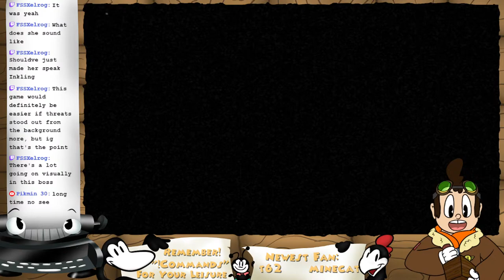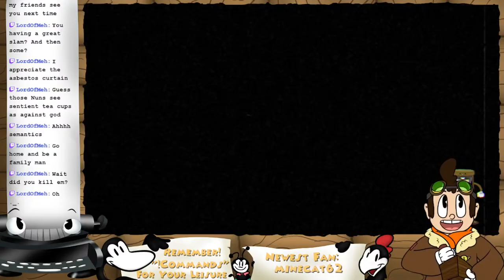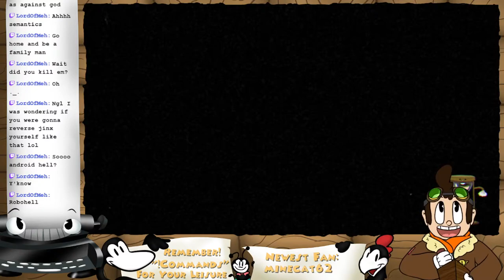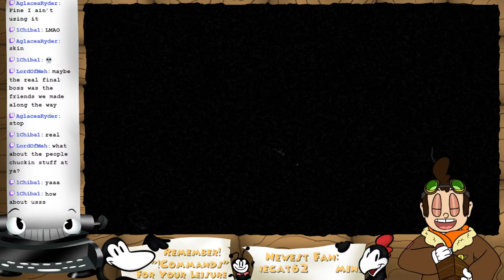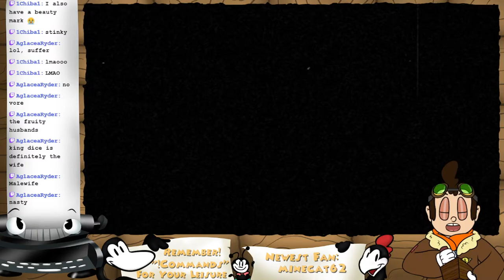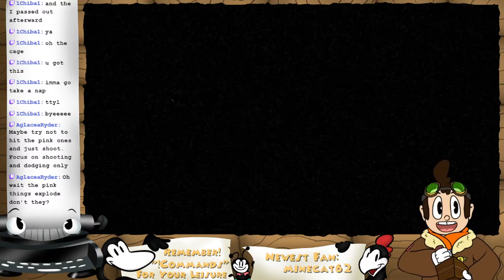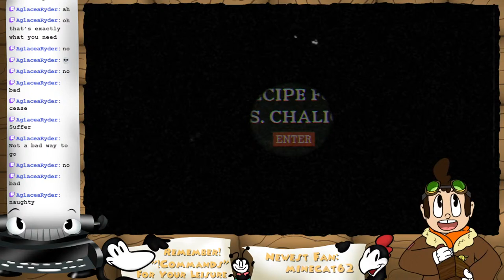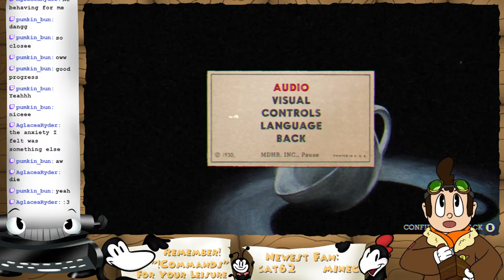Saving Our Skin So the Devil Won't Win (Cuphead)